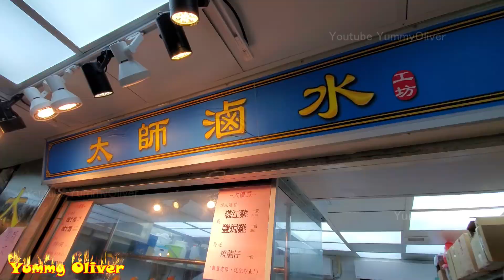Marinated Pig Knuckle，Goose Liver，Goose Gizzard，fish Fat chicken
屯門 太師滷水工坊 19 Kai Fat Path, 屯門啓發徑19號

又大又爽脆#鵝腎，55蚊超大#豬手，爽口#豬耳，大埔大元街市 龐太師鹵水工房 醇香#滷水鵝 普寧豆醬鷄 羅氏滷水 香港美食 Marinated Pig Knuckle，Goose Liver，Goose Gizzard，fish Fat chicken

白菜價格，48蚊1隻超大#豬手，爽口#豬耳，多汁水#湛江雞，醇香#滷水鵝#大埔大元街市 龐太師鹵水工房 香港美食 HongKongStreetFood Marinated Pig Knuckle，Juicy Chicken，Crispy Roasted Pork Belly，Roasted Pork

水晶鷄皮#湛江雞，屁股都特別靚，無敵肥美#東坡肉，爽脆入味#鵝腸，脆燒腩仔，醇香#滷水鵝#大埔大元街市 龐太師鹵水工房 香港美食 Yummy Crispy Chicken，Marinated Belly，Crispy Roasted Pork Belly，Roasted Duck#HongKongStreetFood

超大隻#豬手，只係48蚊1隻 超多汁水#湛江雞醇香#滷水鵝#大埔大元街市 龐太師鹵水工房 香港美食 Yummy Marinated Piglet Knuckle，Juicy Signature Chicken，Crispy Roasted Pork Belly，Roasted Pork#HongKongStreetFood

Yummy Cold Pork Hock W Jellyfish，Signature Chicken， Roasted Pork Belly，Roasted Pork Belly，HongKongStreetFood ASMR 大豬手，48蚊1隻，可能係全港最平 湛江雞超多汁水 醇香#滷水鵝#大埔大元街市

大大隻#豬手，48蚊1隻，可能係全港最平 湛江雞超多汁水，脆皮#燒腩仔，醇香#滷水鵝#大埔大元街市 龐太師鹵水工房 香港美食 Yummy Marinated Piglet Knuckle，Juicy Signature Chicken，Crispy Roasted Pork Belly，Roasted Pork#HongKongStreetFood

大埔大元街市 龐太師鹵水工房 超大隻滷水豬手55蚊，醇香#滷水鵝，皮脆肉滑#湛江雞，脆皮#燒腩仔，滷水鴨，美味鹵味五花八門 香港美食 Yummy Marinated Pork Knuckle，Goose，Signature Chicken，Duck，Crispy Roasted Pork Belly，Roasted Duck#HongKongStreetFood

肥美#東坡肉 仲好味過又白又滑#湛江雞，鹽焗鷄 醇香#滷水鴨 多汁#燒鴨，肥美#滷水鵝 太師滷水工房 香港美食 Well Done Five Spices Pork Belly，Juicy Chicken Marinated Duck，Marinated Goose Roasted Duck

隻鷄真係汁水爆棚，又白又滑#湛江雞 鹽焗鷄 超級脆皮#燒腩仔，醇香#滷水鴨 多汁#燒鴨，肥美#滷水鵝 太師滷水工房 香港美食 食 Juicy Chicken，Yummy Roasted Crispy Pork Belly，Marinated Duck，Roasted Duck

靠一隻鷄打響養起間鋪，又白又滑鷄味濃#湛江雞 鹽焗鷄 脆皮#燒腩仔， 醇香#滷水鴨 多汁#燒鴨，肥美#滷水鵝 太師滷水工房 香港美食 Signature Chicken，Yummy Roasted Crispy Pork Belly，Marinated Duck，Roasted Duck

超級皮脆#燒腩仔，明爐反光#燒鴨 叉燒，鷄味濃#湛江雞 鹽焗鷄，肥美#滷水鵝 太師滷水工房 香港美食 Super Crispy Roasted Pork Belly，Yummy Marinated Duck，Signature Chicken

滷水牛肚 豬肚 豬耳 豬大腸 切超級脆皮#燒腩仔，鷄味濃#湛江雞，滷水#鵝掌#鵝翼，多汁#燒鴨，肥美#滷水鵝 香港美食 Yummy Marinated Beef Tripe，Pig Ear intestines，Duck，Yummy Signature Chicken，Roasted Pork Belly#HongKongStreetFood

滷味色水好靚，爽脆#牛肚，滷水鵝腎，入味#豬大腸，Q彈#豬耳，脆口#豬肚 鵝翼 東坡肉 湛江雞 肥美#鵝腸#滷水鵝 屯門 太師滷水 香港美食Yummy Marinated Beef Tripe，Pig Ear，pig Intestines ，Tripe，Goose Gizzard ,Marinated Goose,Famous Chicken

大埔大元街市 醇香#滷水鴨,肥美#東坡肉,多汁鷄味濃#湛江雞 脆皮燒腩仔 太師滷水工房 香港美食 滷水鵝 Yummy Marinated Duck，Chicken，Roasted Pork Belly，Pork Knuckle，Goose，Crispy Roasted Duck#HongKongStreetFood

靠一隻鷄打響名堂，多汁鷄味濃#湛江雞 肥美#東坡肉 醇香#滷水鴨 屯門 太師滷水工房 香港美食 滷水鵝 Yummy & Juicy Chicken,Marinated Goose，Marinated Duck, Pork Belly

大埔大元街市 滷水豬手55蚊，超大隻！超級脆皮#燒腩仔，皮脆肉滑#湛江雞，醇香#滷水鵝，滷水鴨，牛腱，美味鹵味五花八門 香港美食 龐太師鹵水工房 Yummy Marinated Pork Knuckle，Goose，Signature Chicken，Duck，Crispy Roasted Pork Belly，Roasted Duck#HongKongStreetFood

超大隻滷水豬手55蚊，醇香#滷水鵝，皮脆肉滑#湛江雞，脆皮#燒腩仔，滷水鴨，美味鹵味五花八門 香港美食 大埔大元街市 龐太師鹵水工房 Yummy Marinated Pork Knuckle，Goose，Signature Chicken，Duck，Crispy Roasted Pork Belly，Roasted Duck#HongKongStreetFood

隻鷄好好汁水，脚非常修長，鷄味濃#湛江鷄，皮爽肉滑，多汁水回味無窮 屯門 太師滷水 香港美食 滷水豬肚 牛肚 鵝掌 鵝腸 東坡肉 滷水鵝 HongKongStreetFood， Cutting Famous Chicken#TsamkongChicken Tuenmun Marinated Goose，Pork Tripe， Beef Tripe，Pig Ear， Marinated Goose Intestines

母親節買靚鷄，鷄味濃，走地#湛江鷄，皮爽肉滑，多汁水，有鷄味，走地#鹽焗湛江雞，回味無窮 屯門 太師滷水 香港美食 Great Mother's Day，Juicy#TsamkongChicken Salt-Baked Chicken# Roasted Pork Belly

走地鷄#湛江白切鷄，皮爽肉滑，多汁水，有鷄味，走地#鹽焗湛江雞，爆汁#滷水鵝，回味無窮，屯門 太師滷水 香港美食 HongKongStreetFood Juicy#TsamkongChicken Salt-Baked Chicken# Roasted Pork Belly

屯門 太師滷水工坊，爆汁抵食，98蚊一斤勁好味#滷水鵝，新鮮沙薑配鷄味濃#湛江鷄，軟滑香糯#東坡肉，馳名#鹽焗雞，試過回頭 香港美食 MarinatedGoose&Duck TsamkongChicken Salt-Baked Chicken# DongPoPork#HongKongStreetFood

HongKongStreetFood ￥$屯門 太師滷水工坊 屯門 太師滷水工坊 鷄味濃#湛江鷄，軟滑香糯#東坡肉，馳名#鹽焗雞，98蚊一斤勁好味滷水鵝，試過回頭 香港美食 #